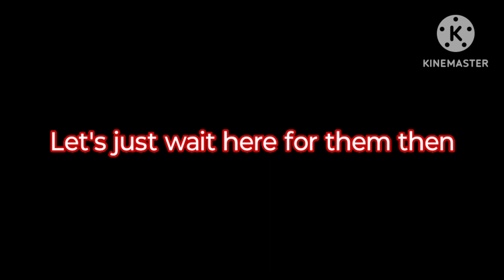Long time no see || Part 1 of Hermitcraft Backrooms AU || Lore in desc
Hiya Lil' Stars!

I'm definitely not fixated on one AU-

nope

(jk, I'm working on an acting AU and a main AU vid)

Anyways, lore:

There's a small chance new wanderers spawn in level 2 from the Backrooms. Seeing how the Hermits entered at the same time from the 'same' place (server), they all spawned there
They did spawn in slightly different locations, due to not being with each other when the moon crashed and they were kicked from the Frontrooms

Ex was patrolling level 2 to see if any new wanderers spawned in, as that's his job at M.E.G. He heard a Partygoer and someone trying to talk to it, and figured it was a new wanderer

The lights had just malfunctioned too, so he didn't recognize Xisuma at first

He wasn't (and still isn't) sure if he should kill X or not. It is his fault Ex is in the Backrooms, after all, and they had a weird relationship before that too...

He decided not to for now, since living in the Backrooms is probably worse than dying anyways

Ex also definitely doesn't have a soft spot for Zed

Nope

Necklace, anybody?

Anyways, the reason why X looked kinda sad/guilty when Ex asked who were all there, is because he thinks it's his fault

It kinda is, but just because he can't work at light speed. The moon was messing with people's code, and X simply didn't have enough time to fix everyone, the other Hermits are safe and sound in S9

I have a feeling I forgot smth-

Lmk if some things are still unclear-

Bye bye for now! Have a good day/night! 💜💜